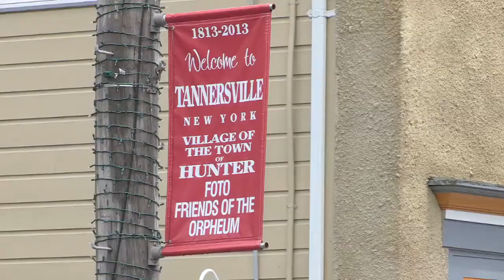Catskill Jazz Factory 2013 Summer Residency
From the archives- our 2013 residency recap! Sold out nights at the Orpheum Performing Arts Center with Aaron Diehl Marcus Roberts Cecile McLorin Salvant Music Benny Benack III Jason Marsalis Music Rodney Jordan Paul Sikivie Lawrence Lo Leathers Raviv Markovitz Steven Feifke Charles Goold and Antonio Madruga